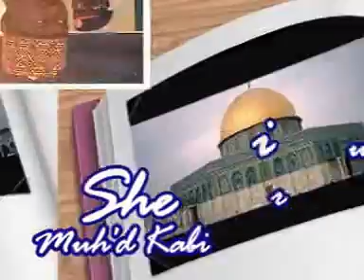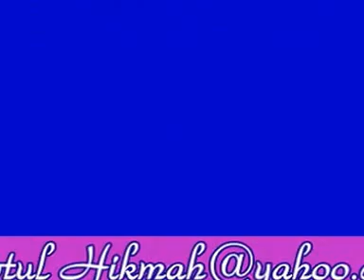1=Sheikh Kabiru Gombe Katsina